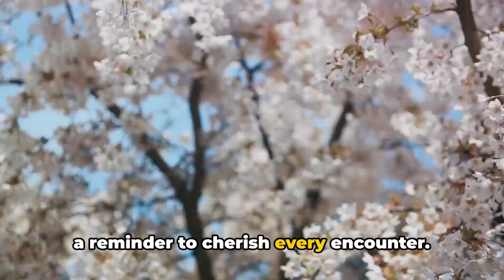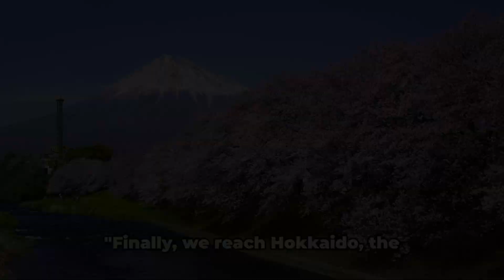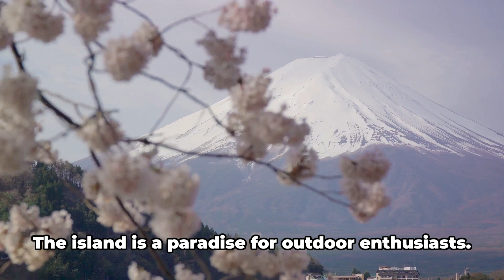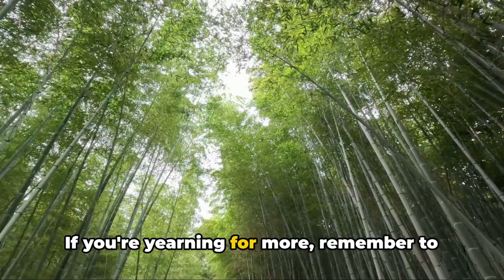Japan Travel Vlog : Exploring Tokyo, Kyoto and Hiroshima by Citra21Channel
Welcome to our Japan travel vlog where we take you on a journey through the beautiful and vibrant country of Japan. From bustling cities to serene countryside, we explore the best that Japan has to offer. Join us as we immerse ourselves in the culture, food, and breathtaking sights of this incredible country. Whether you're planning your own trip to Japan or just looking for some travel inspiration, this vlog is sure to spark your wanderlust. Japan Travel Vlog, Japan